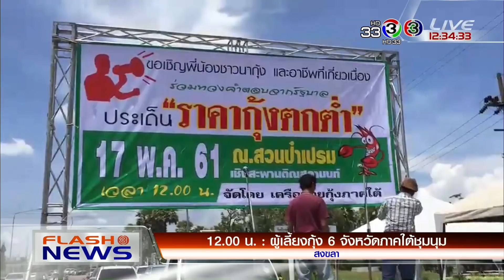FlashNews | แจ้ง 2 ข้อหาเจ้าของ เหตุสุนัขกัดพระ จ.สมุครสงคราม | 17-05-61 | Ch3Thailand